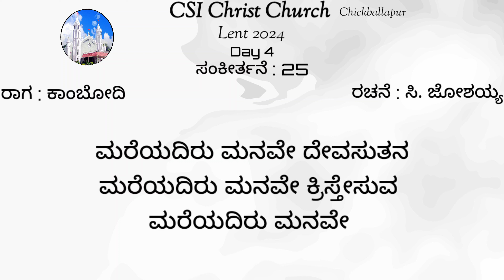Sankeerthanegalu 25 | CSI Christ Church Chickballapur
This song is chosen from hymns and lyrics
Written by : C. Joshaiah
Raaga : Kambodhi

Recorded in CSI Christ Church Chickballapur
Credits to : Sundar Raj - Church elder
                    Paul Abraham - Bajana Secretary
Music arrangement & Recording : Praveen Vamshi Chandra &
                                                            Paul Nickson
                    Presbyter in charge - Rev. Solomon Paul J

Praise be to lord